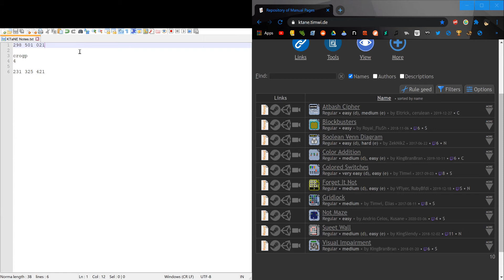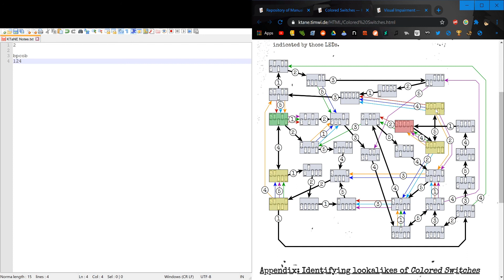KTaNE Fall 2020 League Week 0 [Team]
So, for this week only, we switched defusers since Procyon can solo modules on this bomb that I can't. We did this so we could complete the bombs faster, and he gives out information at a lightning-fast speed. Is he consistent? Well, no.

There were some other issues in these runs, like our bombs being incorrect and an abort at the end, but we still got our first time verified.

0:14 - Bomb 1
5:32 - Bomb 2